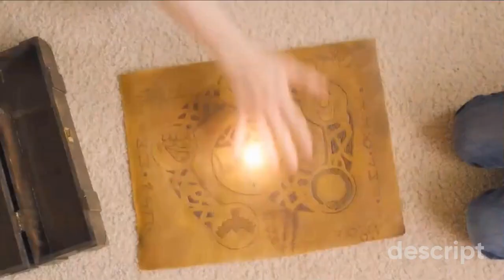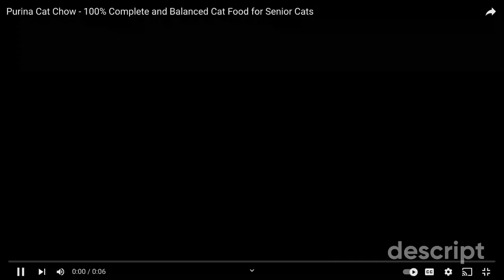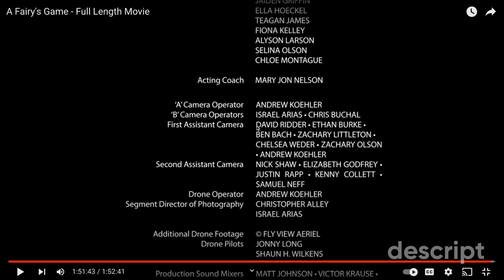Shiloh and Bros Movie (Part 2)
Today we see part two of Shiloh and Bros movie A Fairy's Game

Nelson Boys-@NelsonBoys